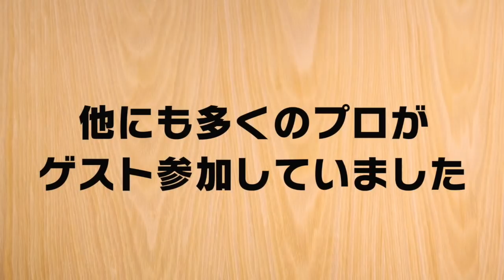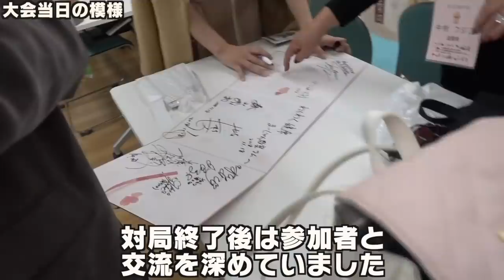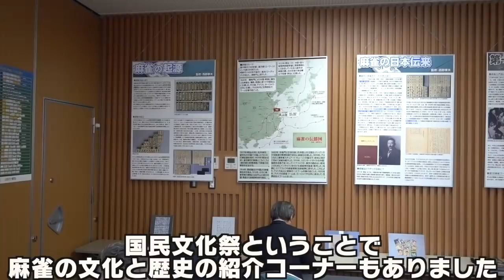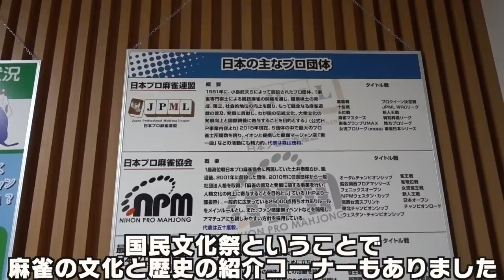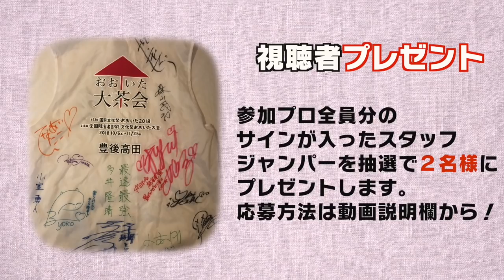【麻雀】国民文化祭に行ってきた！【おおいた2018】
【プレゼント詳細】
ゲストプロ全員分のサインが入ったスタッフジャンパーを抽選で2名の方にプレゼント！！

応募方法はコメントで「プレゼント希望！」のコメントをするだけです。
締め切りは12/25(火）です。
ふるってご応募ください！